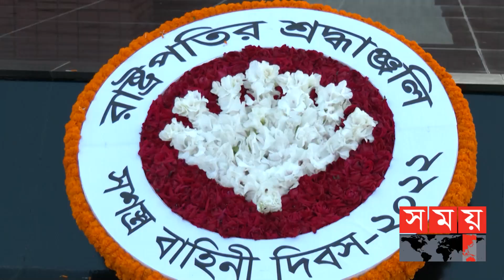সশস্ত্র বাহিনী দিবসে সেনানিবাসে রাষ্ট্রপতি ও প্রধানমন্ত্রী! | Armed Forces Day | Somoy TV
একটানা গণতান্ত্রিক ধারার সরকার ক্ষমতায় থাকায় দেশের উন্নয়ন এখন দৃশ্যমান হয়ে উঠেছে বলে জানিয়েছেন প্রধানমন্ত্রী শেখ হাসিনা। সকালে সশস্ত্র বাহিনী দিবসে ঢাকা সেনানিবাসে এক অনুষ্ঠানে মুক্তিযুদ্ধের চেতনায় দেশ গড়ে, সশস্ত্র বাহিনীকে মানুষের জন্য কাজ করার আহ্বান জানান তিনি।